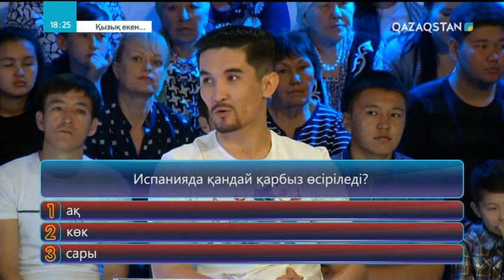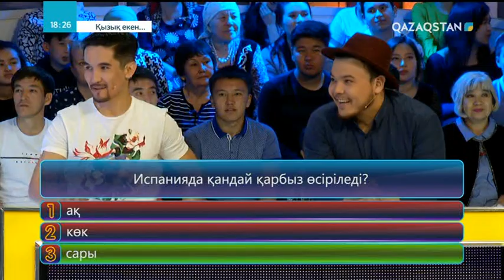Испанияда қандай қарбыз өсіріледі?